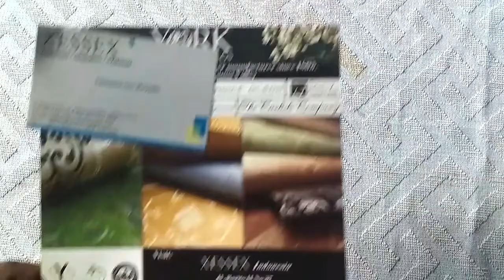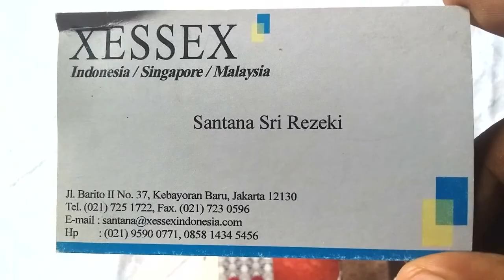Catalog York Wallcoverings